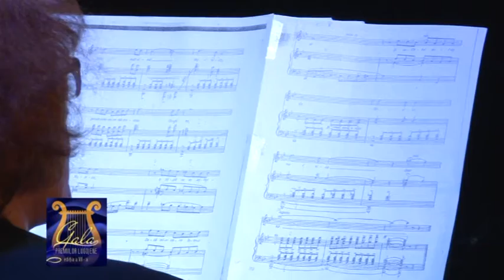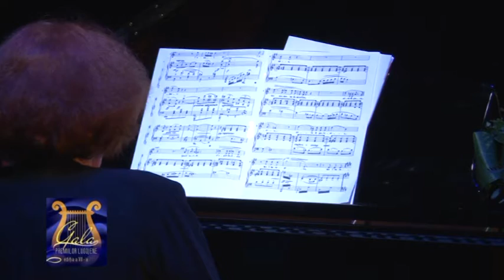GALA PREMIILOR LUGOJENE 2017 PARTEA IV 35min 20 sec